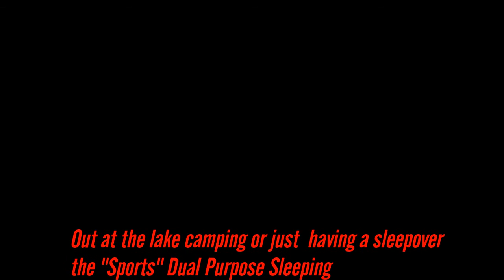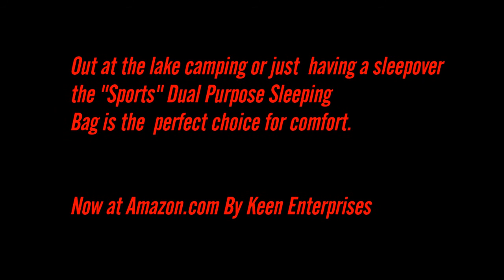"Sports" Dual Purpose Practical Sleeping Bag ( Demo. video)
By Keen Enterprises. Now at Amazon

Our sleeping bag is designed with a unique pouch at the bottom, so inflatable mattresses stay in place and avoid punctures. The versatile pouch is specially designed with stretchable material, fitting most inflatable air mattresses or sleeping pads. Water resistant materials protect the sleeping bag from getting wet and the mesh material keeps the sleeping bag from retaining moisture . Sleep comfortably while camping or at a sleepover. Our sleeping bag is the most practical choice for you.